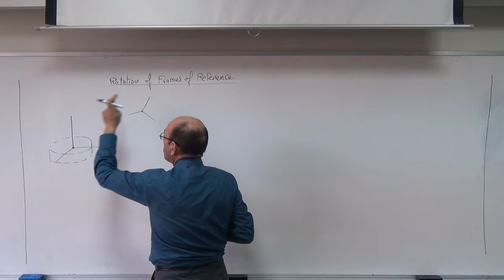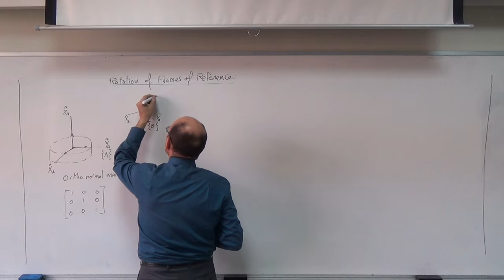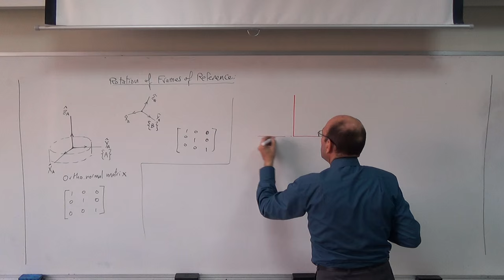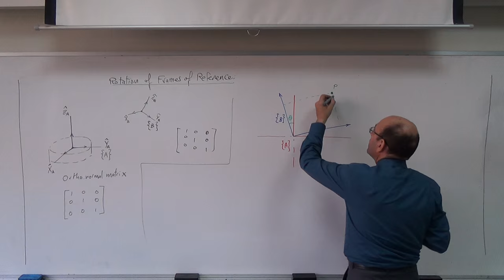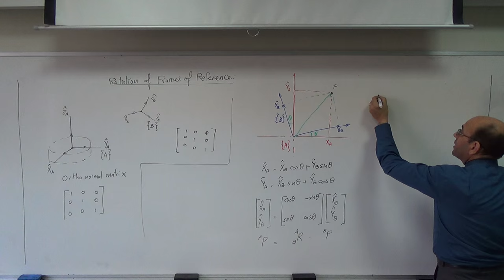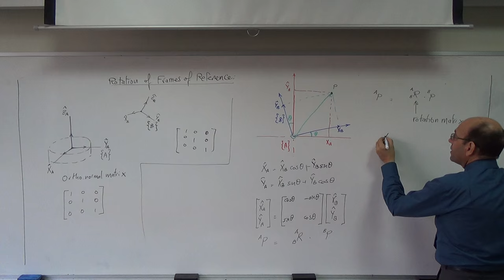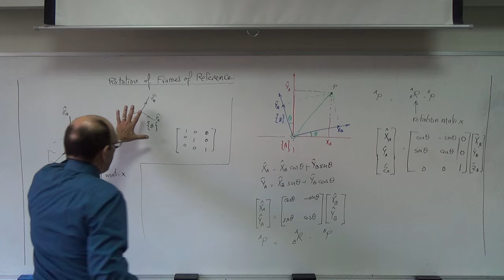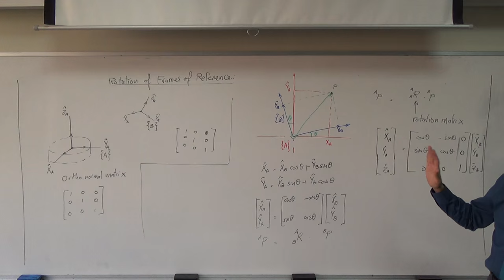The Rotation Matrix, 8/10/2015